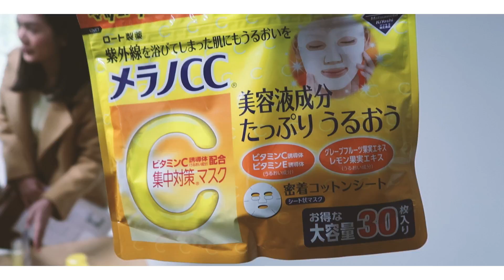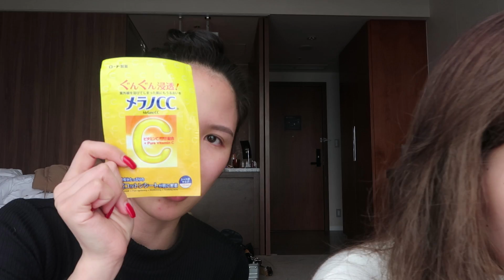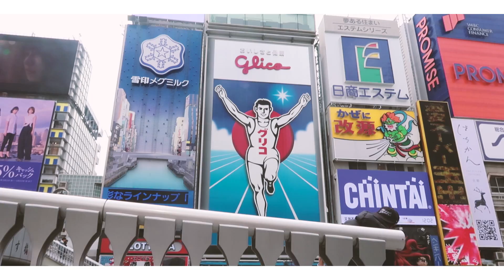Japan Calling สดใสแซ่บซ่ากับแก๊งค์สาวๆที่ญี่ปุ่น / เซอร์ไพรส์วันเกิด l Bew Varaporn